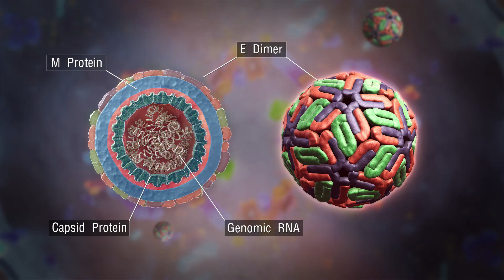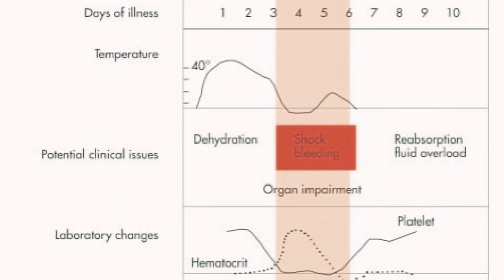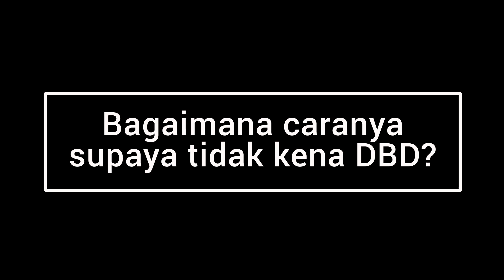Waspada Wabah DBD Di Tengah Pandemi!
Musim hujan telah tiba. Di masa pandemi COVID-19, ada satu wabah lagi yang harus diwaspadai: Demam Berdarah Dengue (DBD).

Timestamps:
0:40 Penyebab DBD
1:02 Tanda dan gejala DBD
2:25 Cara memastikan terkena DBD atau tidak
3:10 Cara mencegah terkena DBD

💠💠 MOZAIK BY NIDALAP 💠💠
Dapatkan potongan harga 20% untuk fitur augmented reality khusus subscriber channel NIDALAP selama bulan November 2020.

💲 Mau dapat cashback hingga Rp 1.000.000? 💲
Cukup apply kartu kredit Citibank melalui link berikut sebelum 31 Desember 2020:

Dengue mosquito image by Welcome to all and thank you for your visit ! ツ on Pixabay: